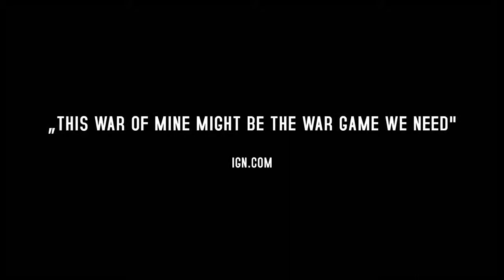This War Of Mine — игровой процесс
Трейлер игрового процесса стратегии This War Of Mine, в которой игрок управляет гражданскими в зоне боевых действий, пытающимися выжить и найти пропитание
Жанр: экшен
Платформы:PC (Windows), MAC, iOS, Android
Издатель / Разработчик:11 bit studios
Дата выхода: I2014